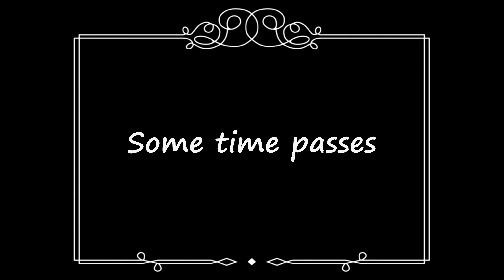DCS - Persian Gulf - F/A-18C - Online Play - Fail Boat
A little bit of time spent get back on terms with the Hornet. Bit neglected

PVE to relearn things and stuff. Good mix of things achieved. Mostly

Digital Combat Simulator World (DCS World) 2.5 is a free-to-play digital battlefield game.

Our dream is to offer the most authentic and realistic simulation of military aircraft, tanks, ground vehicles and ships possible. It also includes a flyable Russian Sukhoi Su-25T ground attack aircraft and the famous WWII North American TF-51D fighter. An additional more than two dozen aircraft are available for purchase.